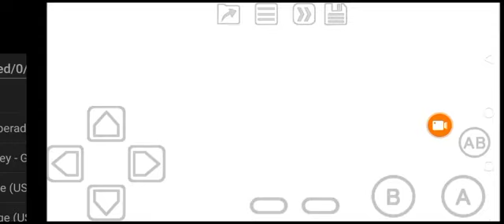Lucky Luke Desperado Train (GBC) Every Dog Has Its Day!